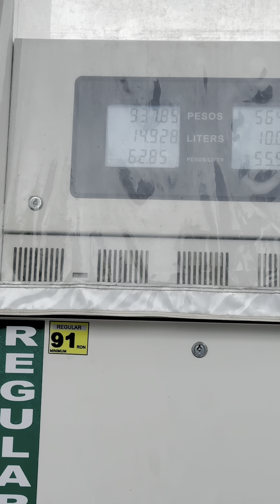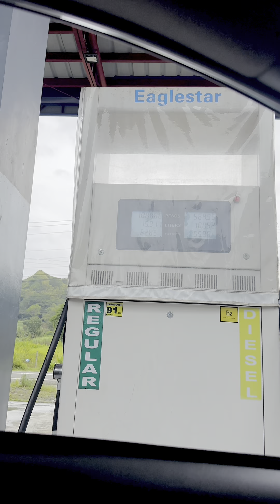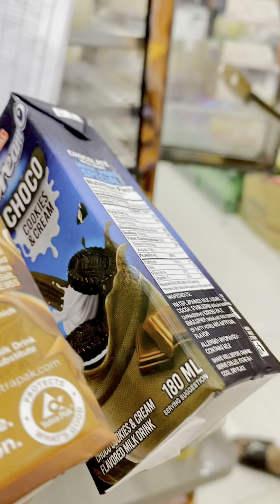Day 3/4 Cluster III Meet